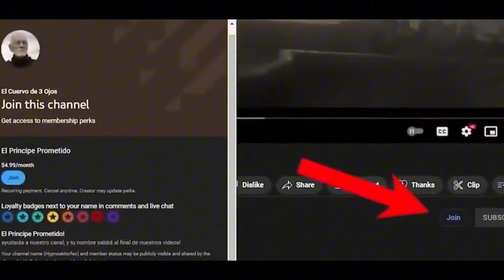El Traidor mas Grande de la Casa del Dragon REVELADO!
¿Quién susurró la palabra traidor cuando Ser Alfred Broom habla con Daemon en Harrenhal? Uno de los momentos más intrigantes en el octavo episodio de la segunda temporada de la casa del dragón, es cuando se escucha una voz que dice traidor, y al parecer solo Ser Alfred Broom lo pudo escuchar. ¿Qué pensarías si te dijera que Ser Alfred Broom será quien provoque la muerte de Rhaenyra? Como sabemos, el cuervo de tres ojos tiene la habilidad de ver el pasado, presente y futuro, y se cree que lo hace a través de los árboles arcianos, justo el lugar donde ocurre esta conversación. ¿Habrá sido el cuervo de tres ojos la voz que le dice traidor a Ser Alfred Broom? En este video, hablaremos sobre la traición de Ser Alfred Broom y la razón por la que creo que fue el cuervo de tres ojos quien susurró la palabra traidor.